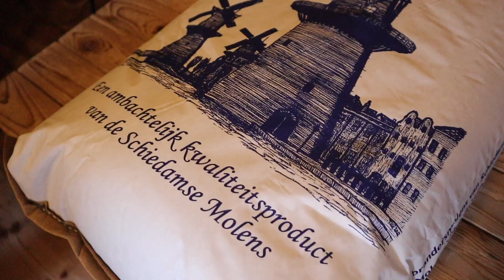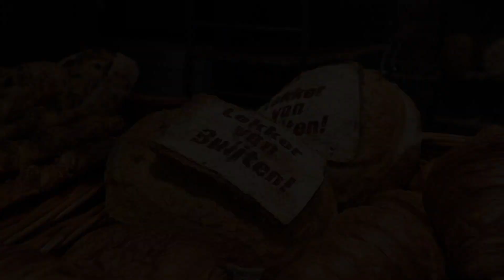Rhoons Buijtenbrood - van natuurinclusieve tarwe tot desembrood